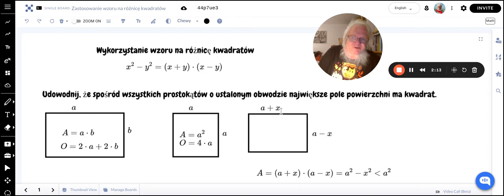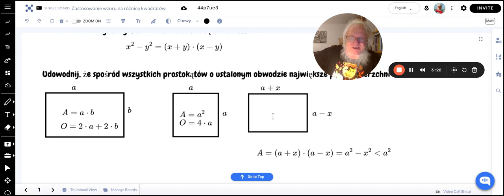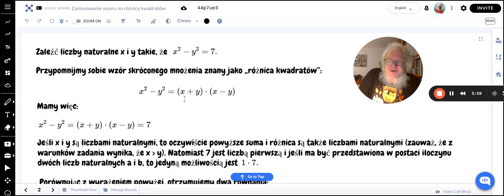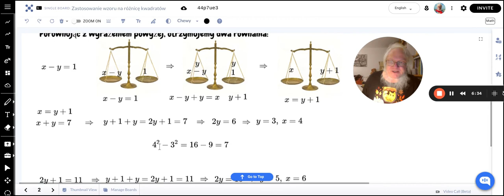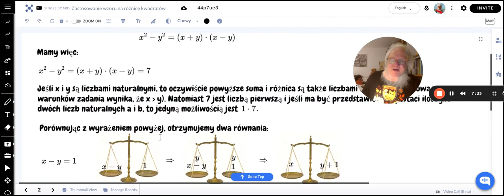Zastosowanie wzoru na różnicę kwadratów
Szkoła Podstawowa Eureka im. Hypatii z Aleksandrii —
zadania z Młodszego Kółka Matematycznego dla klasy 6